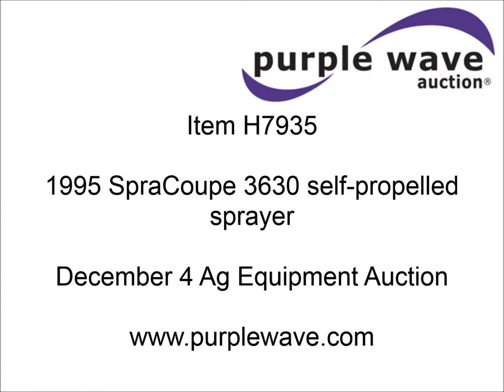1995 SpraCoupe 3630 self-propelled sprayer for sale | sold at auction December 4, 2013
1995 SpraCoupe 3630 self-propelled sprayer
2,307 hours on meter
Peugeot XUD11AT four cylinder turbo diesel engine
87 HP
Five speed manual transmission
300 gallon poly tank
45 gallon rinse tank
Raven spray control system
60&#039;W boom
(3) sections
20" nozzle spacing
15 gallon foam marker tank
AC and heat
Sound system
Raven Cruizer II GPS
Accuboom control
11.2-24 front tires
12.4-24 rear tires
Manual included
Injector pump, turbo, and solution pump replaced approx. 200 hours ago
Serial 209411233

It was located in Horton, KS, and we sold it to the highest bidder for $21,450.